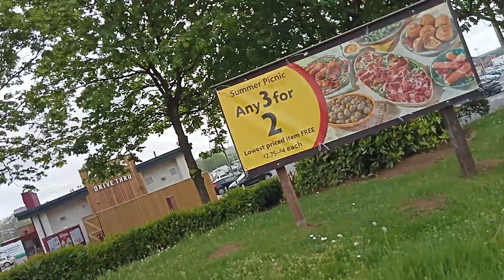Lakeside retail park in Scunthorpe